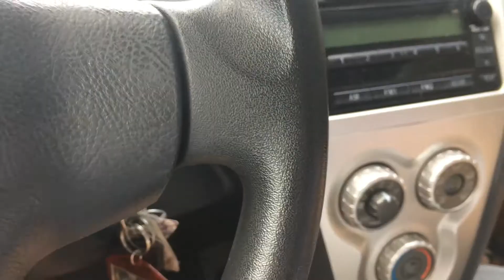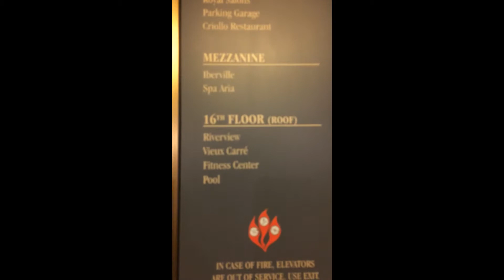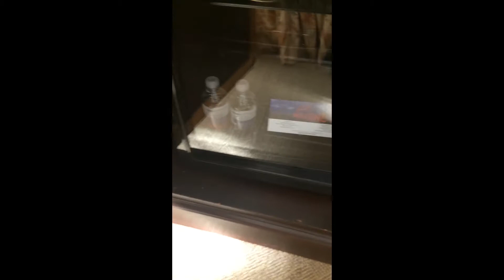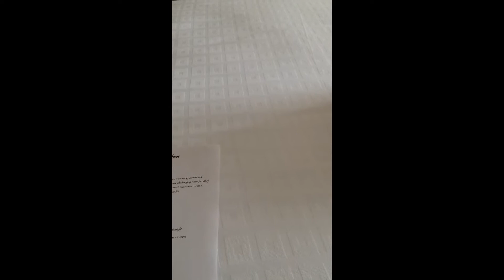NEW ORLEANS HOTEL MONTELEONE JUNE 2020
A trip to The Hotel Monteleone New Orleans. General overview.